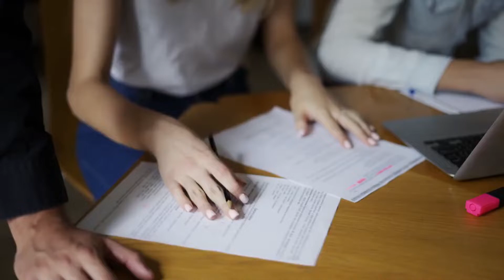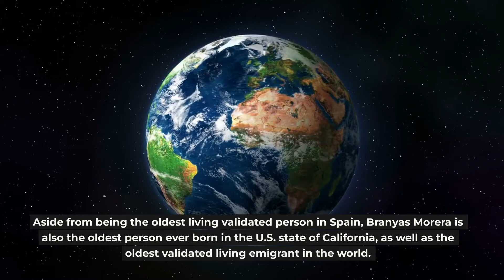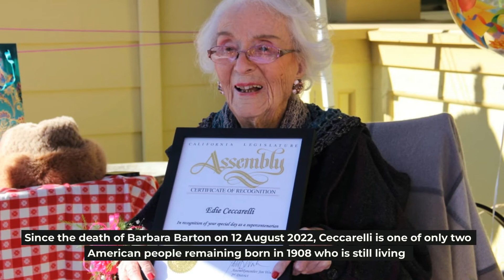118 Years Of Knowledge? Oldest Person Alive - Top 7s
Have you ever wondered, who the world oldest people alive are?
In this video we are looking at the top five oldest people alive! Some of them were born before 1905 and some a few years later.

Timestamps:
00:00 - Intro
00:02 - Lucile Random (11th February 1904)
02:09 - Maria Branyas Morera (4th March 1907)
04:12 - Fusa Tatsum (25th April 1907)
06:10 - Bessie Hendrick (7th November 1907)
07:52 - Edith "Edie" Cecarelli (5th February 1908)